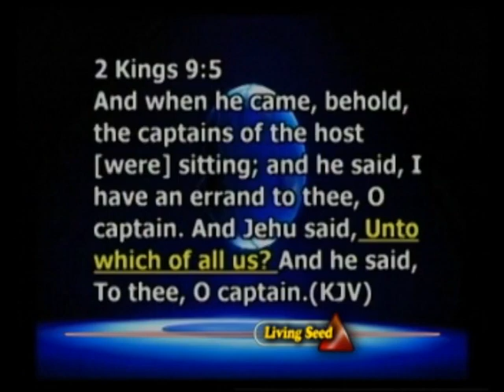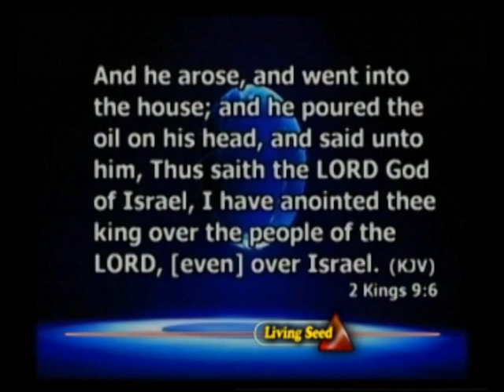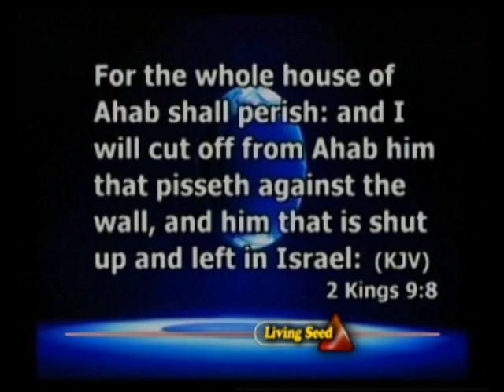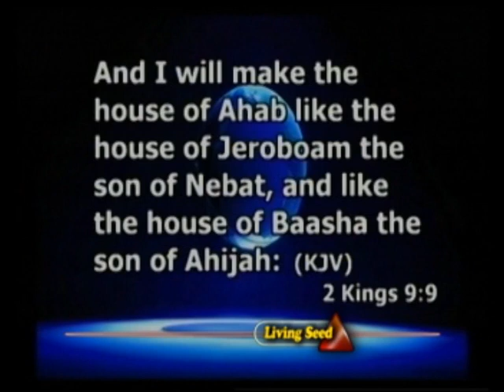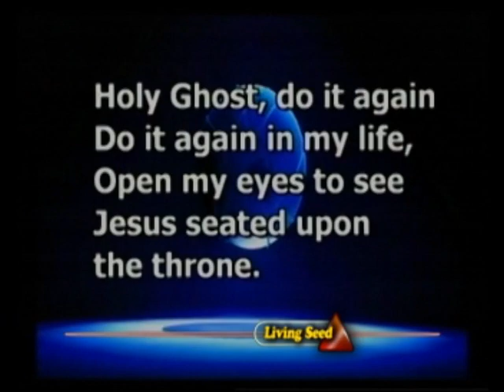03,PRAYER RESPONSE TO THE DAY BREAK BY GBILE AKANNI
03,PRAYER RESPONSE TO THE DAY BREAK BY GBILE AKANNI